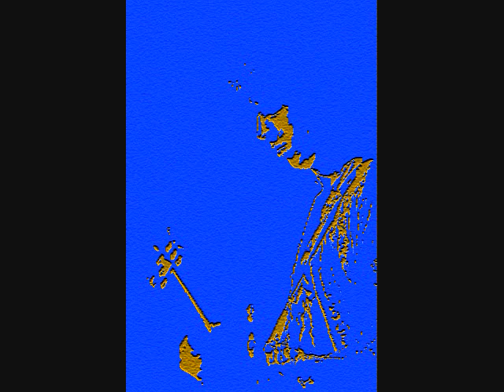Rolling Stones - 1969-11-26 Baltimore (New more complete version)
Rolling Stones

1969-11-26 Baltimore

0:00 Introduction by Sam Cutler
0:43 Jumpin' Jack Flash
4:30 Carol
8:03 Sympathy For The Devil
18:38 Stray Cay Blues
22:36 Love In Vain
28:02 You Gotta Move
30:04 Medley: Under My Thumb/I'm Free
36:48 Midnight Rambler
45:34 Live With Me
49:07 (I Can't Get No) Satisfaction
54:58 Honky Tonk Women
58:22 Street Fighting Man

This is a new, more complete version of this show, Street Fighting Man being included. The whole show is in the official Stones archives as this night was a dry run for recording all the NYC shows for a projected live album. Love In Vain made it onto GYYYO, but nothing else from this show. Others have commented on the excellence of MJ's performance, and I certainly agree. His vocal improvs on SFTD are unique, as is the ending of Satisfaction, which includes a reference to You Can't Always Get What You Want. He was either really on, or really aware he was being recorded and going for it. Either way... The band, as you may have imagined, is, by this point in the tour, tight as a fist and punching hard. Mick Taylor had worked his way into the band arrangements with stinging solos and rock solid backup for Keith, SFTD being a good example. MT's solo in that one disappeared for a long spell earlier in the tour but was resurrected for the remainder. Purely idle speculation might suggest that Keith, never the most reliable lead guitar guy, didn't care for being blown away by Taylor, but got talked into letting MT loose again. Or was there some kind on confrontation? Who knows? A great show!

Excerpts from Mick Taylor Interview, Guitarist magazine April 1992

I started listening to music when I was six or seven years old. The first stuff I heard was rock'n roll, Elvis Presley, which I immediately liked, but when I later realised that the music was actually indigenous black American music, I wanted to hear the original versions. So by the time I was a teenager, I was buying as many R&B records as I could afford. Guitar-based blues was the main thing, and the stuff I liked the most of all was modern Chicago blues, as opposed to the traditional, folk kind of blues; it was Muddy Waters, Freddie King, Buddy Guy and B.B. King. (…) B.B King was one of my really big influences on the guitar, and Eric Clapton was the other one. I used to go and watch Clapton playing with John Mayall, and he was the first English guy I ever heard who had a genuine, instinctive feeling for playing the blues, which really gave me a lot of encouragement. (…)

On playing with John Mayall for the first time:

I actually sat in with John Mayall back when I was about fifteen years old. Eric Clapton was supposed to be playing with him at the time but he didn't show up for the gig, so since I was in the audience, I went backstage and asked if I could play. He said I could, and he was obviously impressed enough to get in touch with me when Peter Green left. So I got the gig more or less automatically, but joining John Mayall was a real education in learning about blues, because he had the most amazing record collection. (…)

On playing with Jimi Hendrix:

(…) I played with him quite a bit, but unfortunately there aren't any recordings (…) Mind you, when I played with Hendrix I didn't exactly do too much – I just kind of played rhythm guitar, and listened to him! He's the only guitar player I've ever been completely, utterly in awe of. He was the most amazing guitar player, he really was. Absolutely incredible.

On his favourite Stones albums:

My favourite Stones albums are "Sticky Fingers" and "Exile on Main Street", no doubt about it. As for favourite tracks, there are quite a few; I like "Stop Breaking Down", and then there's "Sway" and "Brown Sugar"… and "Honky Tonk Women", I suppose, because that's the first thing I ever did with them. And there's an instrumental jam on "Sticky Fingers" on the end of a song called "Can't You Hear Me Knocking" – one of those things which wasn't pre-arranged, they just left the tape rolling, so that's how it ended up on the album...

On the '69 tour:

(…) So as far as playing the States was concerned I was more used to it than they were, because they'd just taken a three-year break from playing live. And it's interesting, because the last time the Stones had played America had been before the advent of large PA and monitor systems, right back when everyone was screaming so much that they couldn't hear themselves play. So when I joined it was the first time they'd had a huge PA system, and the first time they could hear themselves play. It made a big difference (…)
But the craziest thing about that particular tour, of course, was the way it ended at Altamont; apart from that, it was a normal rock'n roll tour, by most standards. But the Altamont situation was very, very scary (…) we had absolutely no control over organising it or the security arrangements or anything else – it was just left up to some people in San Francisco to get it together.